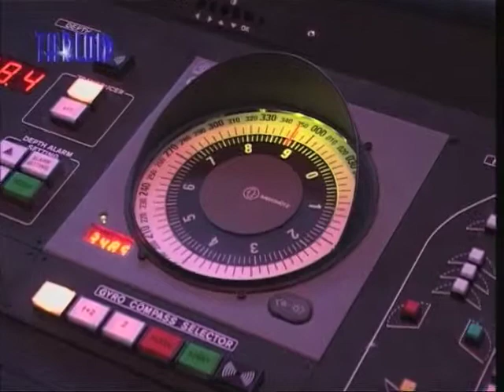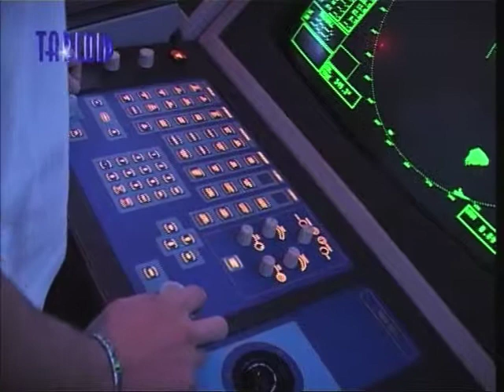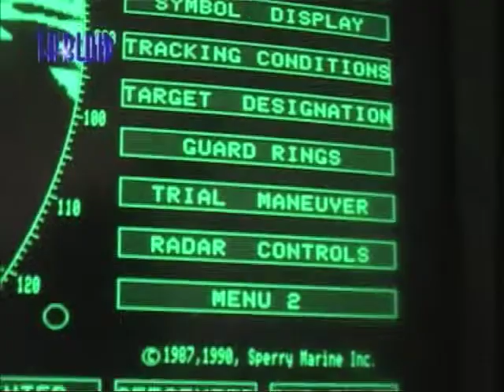Ente Radar, l'Accademia cerca un partner per salvarlo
Senza questa soluzione la sorte dell'ente Radar Guglielmo Marconi resterebbe appesa a un filo, sempre più esile. Per risollevare le sorti della storica e prestigiosa istituzione genovese, nata nel 1962 e negli ultimi anni pesantemente indebolita dalla concorrenza privata nella formazione marittima, sempre più dilagante e competitiva nell'offerta, l'Accademia Italiana della Marina Mercantile, nata nel capoluogo ligure su impulso della Provincia con enti, istituzioni e tutto il cluster marittimo, ha lanciato il bando per acquisire, in società al 51% con un partner di mestiere al 49, l'Ente radar. Sono stati i soci del Marconi -- Comune di Genova -- che ne ha la maggioranza, Provincia, Camera di Commercio Confitarma, Istituto nautico, collegio dei capitani e corpo dei piloti ad affidare l'incarico all'Accademia di trovare la formula della nuova società per salvaguardare e rilanciare l'ente radar.

EUGENIO MASSOLO
Presidente Fondazione Accademia Italiana della Marina Mercantile

Da tre anni fa l'ente Radar, le cui strutture e tecnologie, come il grande e moderno simulatore di navigazione, sono ospitate nella stessa sede dell'accademia, a Villa Candida, ha perso la formazione radaristica di Costa Crociere, trasferita sul centro olandese del gruppo Carnival e nel 2010 anche i cadetti dell'Accademia della Marina Mercantile la fanno all'Imat di Napoli, vincitore di uno specifico bando. Ora la nuova società mista - che salvaguarderà anche i tre dipendenti dell'ente radar - punta, oltre alle certificazioni radaristiche e a quelle del bridge team management, per la gestione del personale sui ponti, ad ampliare l'offerta formativa e commerciale del Marconi.